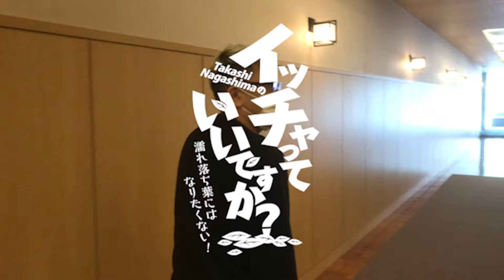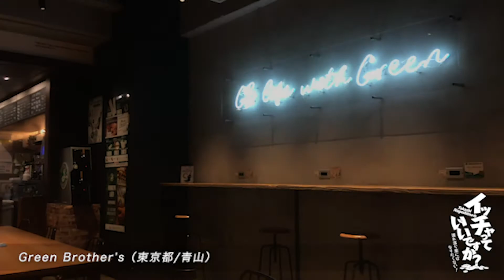動画【第8話】「動揺タカシ。はじめておそとで撮る」と「都道府県魅力度ランキング2020発表の衝撃」の巻。Takashi Nagashimaのイッチャっていいですか？〜濡れ落ち葉にはなりたくない！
3分25秒あたりで画像が乱れます

パーソナリティ：Takashi Nagashima 長島
アシスタント：サクライ
★お便り募集★
テーマ「わたしのこんな濡れ落ち葉シーン」
↓↓その他のお便りもこちらまで↓↓
【イッチャってInstagram】
tn_iichatte
満を持して始まりました！
50歳を超えた長島が
様々な場所を行ったり
切ない思いを言ったり

思いを発信するチャンネル
「Takashi Nagashimaのイッチャっていいですか？
〜濡れ落ち葉にはなりたくない！」

NFORCE Inc. WEBサイト